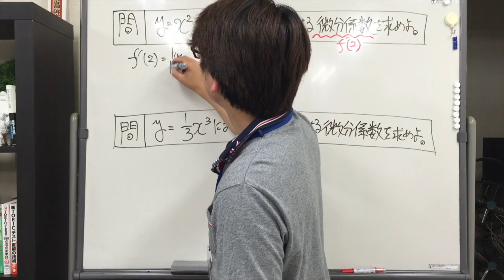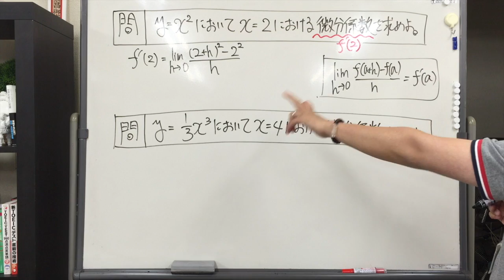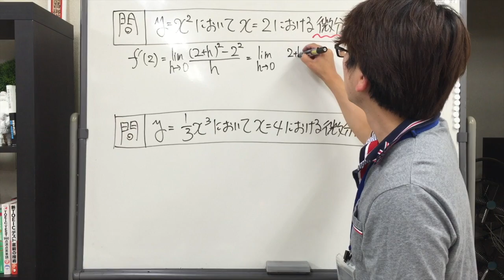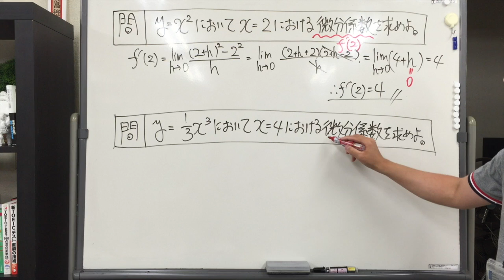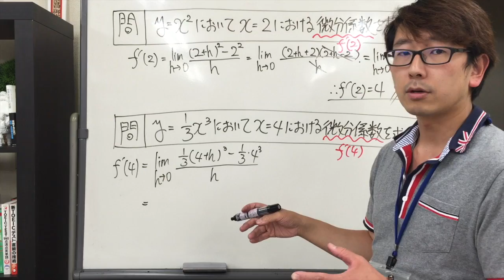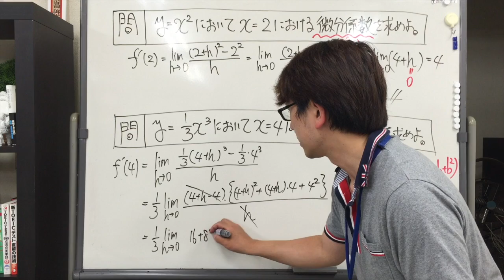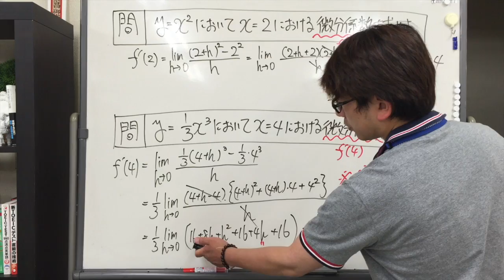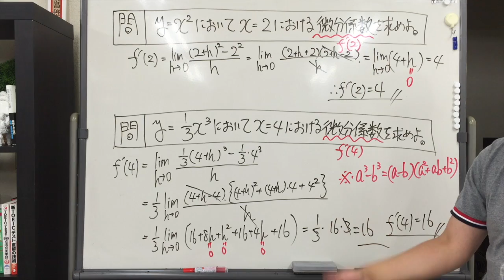微分係数の感覚を実践で身につけろ！